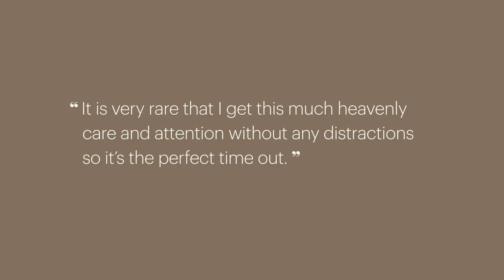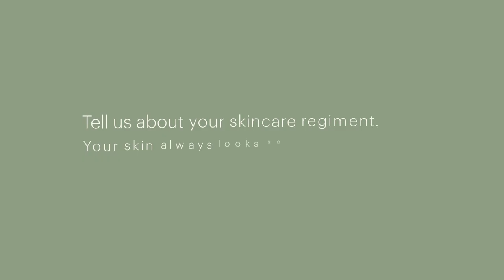Beauty Talk - Pania Rose, thanks to Gritty Pretty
The face of our skincare and cosmetics campaign, Pania Rose answers Gritty Pretty's questions about her collaboration with endota spa and her favourite beauty and skincare products.